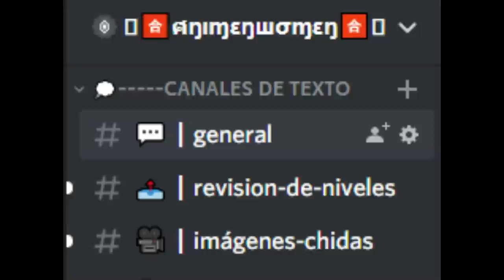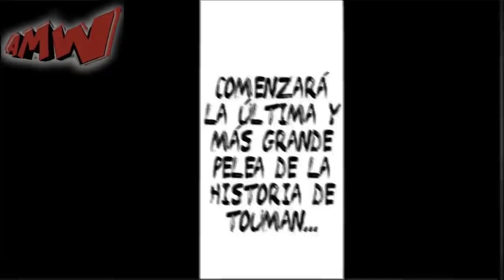⚡ Tokyo Revengers TEMPORADA 2 | RESUMEN | ARCO BLACK DRAGONS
Este es el resumen de Tokyo Revengers TEMPORADA 2